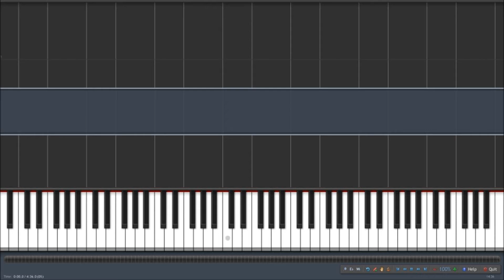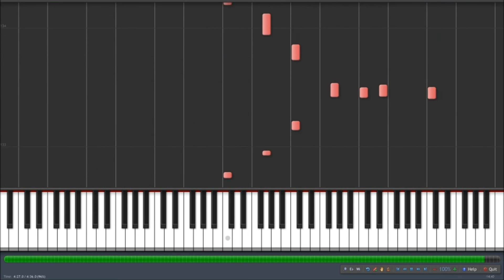Tchaikovsky/Pletnev - Sleeping Beauty - Adagio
Live recording of Victoria Korchinskaya-Kogan. Arrangement by Mikhal Pletnev